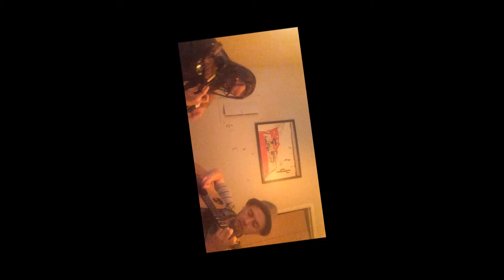Fin the Prophet - new 6 22 15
Mark Price & Jeremy Barker